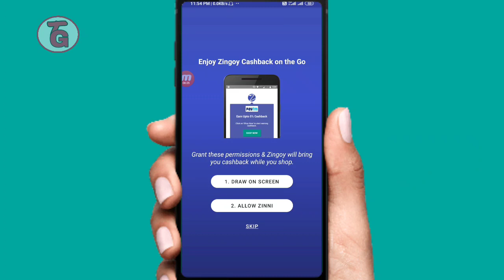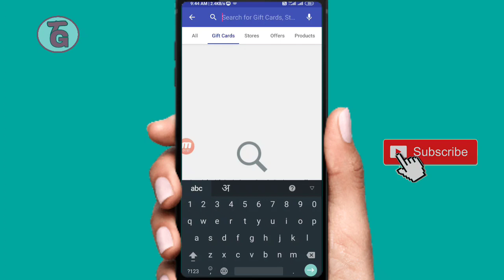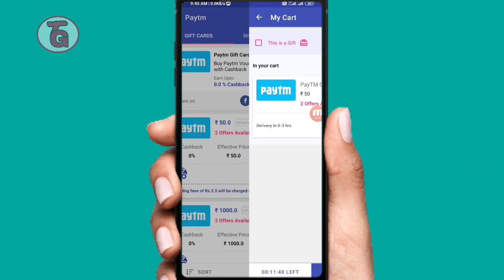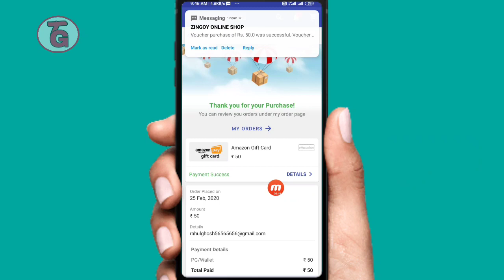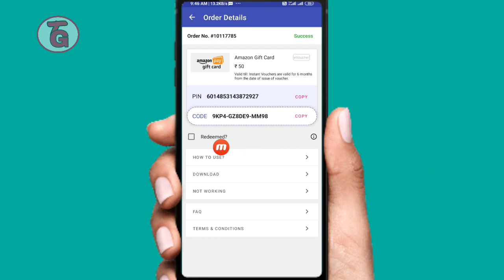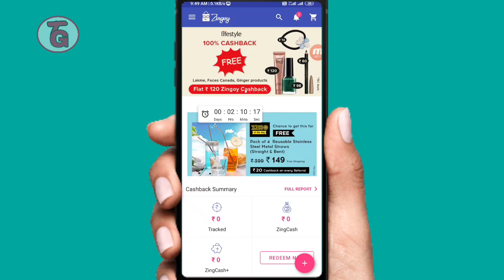Zingoy ₹50 cashback offer on gift card purchase | zingoy se paise kaise kamaye |zingoy offer today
Earn each time you shop via Zingoy. Invite friends & earn Rs. 50 on each referral.

Join Now!

√refer code:-RAHGHO57

                          🙏Content cover🙏